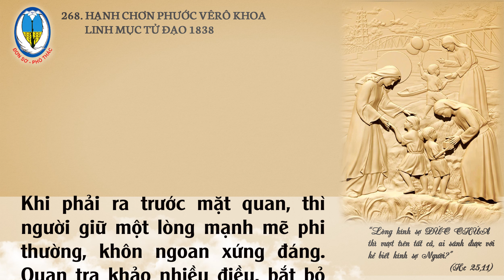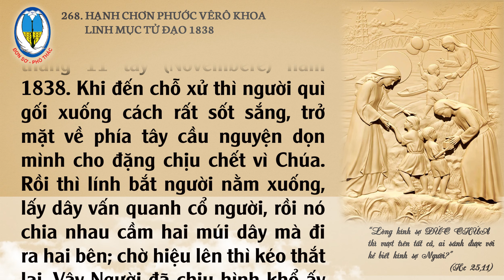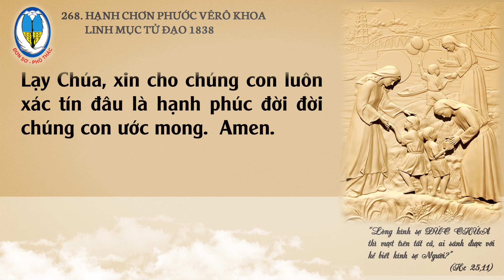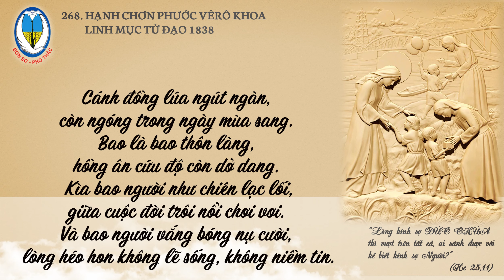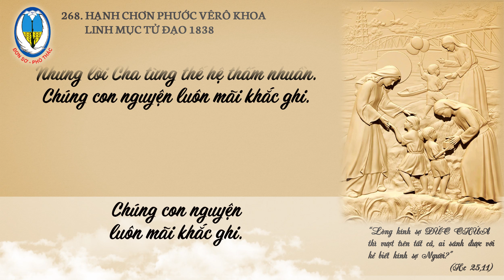268. Kể chuyện 100 năm Dòng CĐMĐV - Hạnh Chơn Phước Vêrô Khoa Linh Mục Tử Đạo 1838